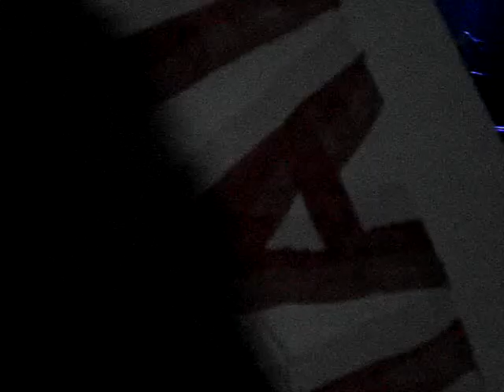Jonas Brothers! [Hello Beautiful]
Everyone was yelling at the people in front of us because they had a huge sign and no one could see a thing..which explains the beginning haha
Wallingford, CT
3/18/08